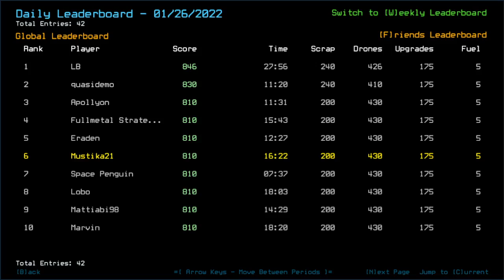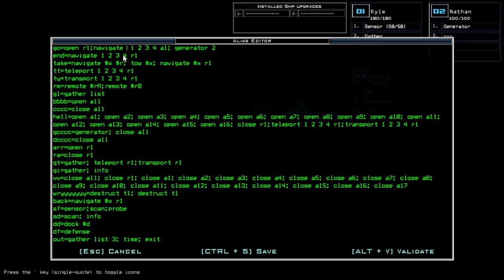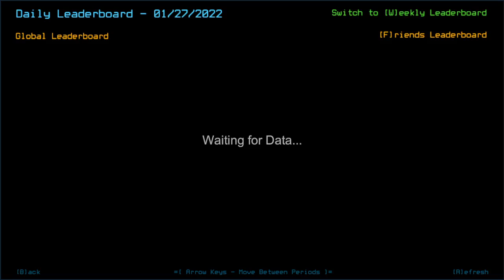Duskers Daily 27 Jan 2022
Hell yeah that worked.. with sliiiiiiight precognition about that scrap discovery.